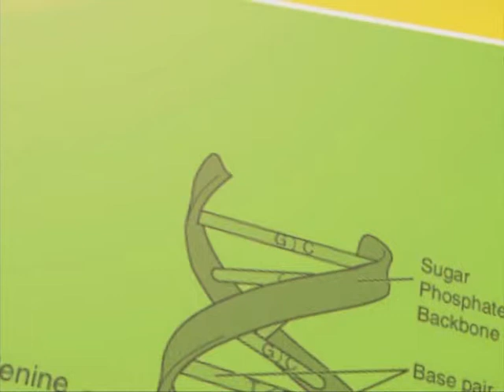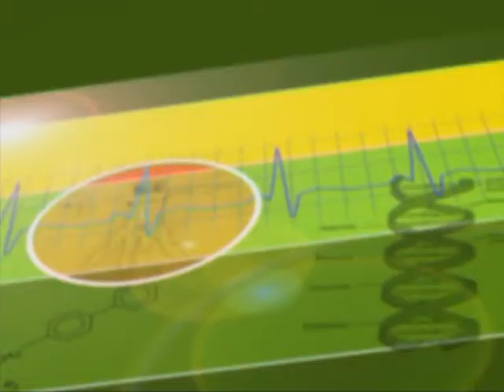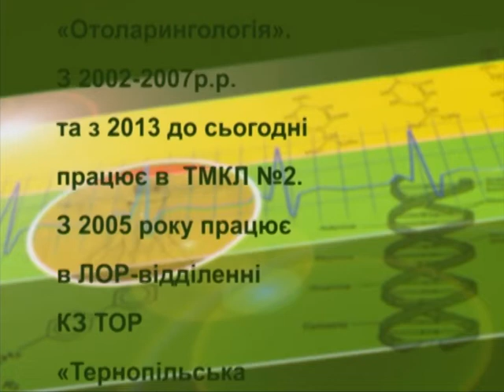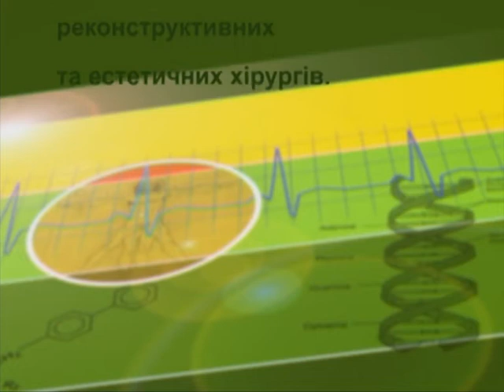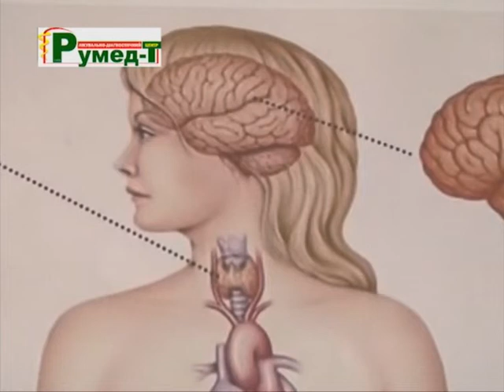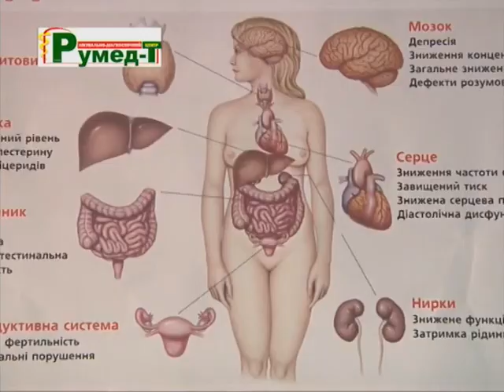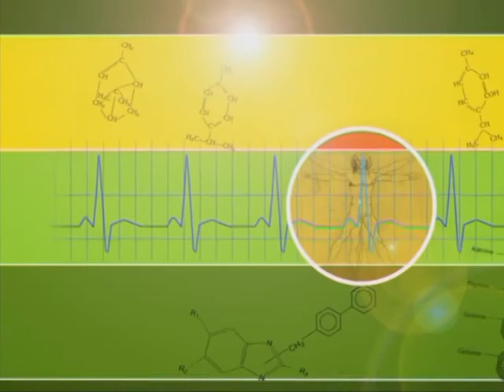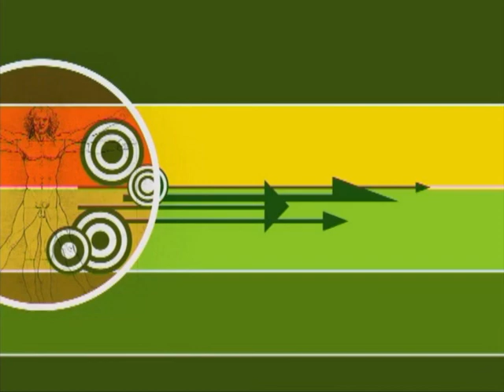Формула здоров'я 26 червня 2013